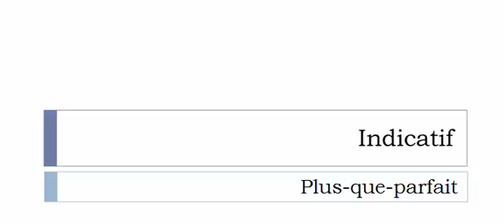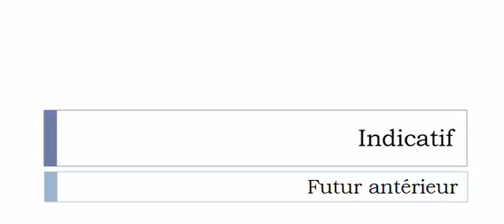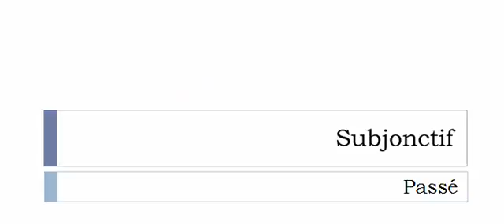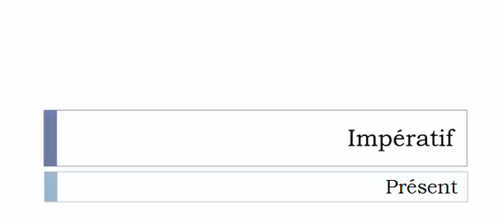Conjugate French verb # Emmêler = entangled